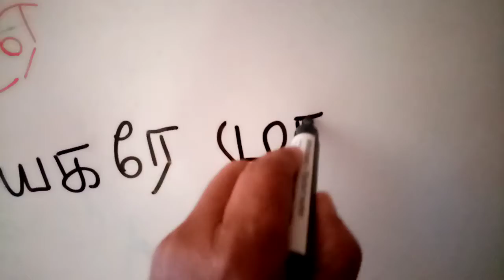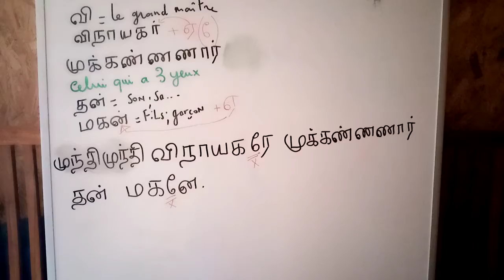Chanson dévotionnelle moundi moundi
Vocabulaire முந்தி ...முக்கண்ணணார்...